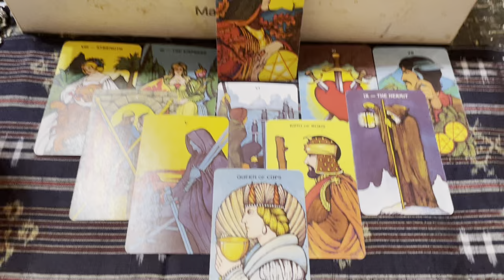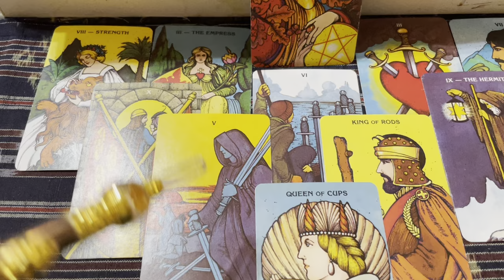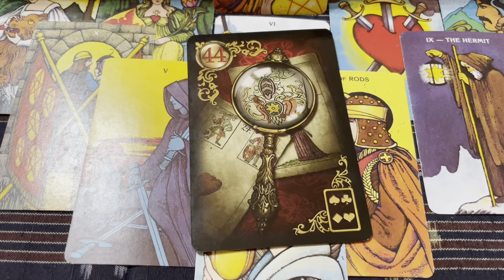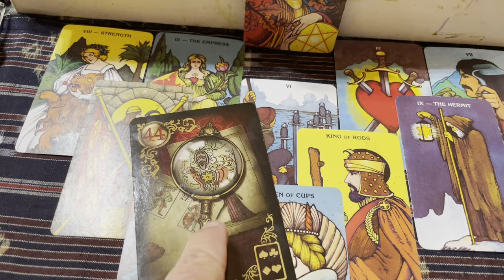Republican Candidates Running for Office